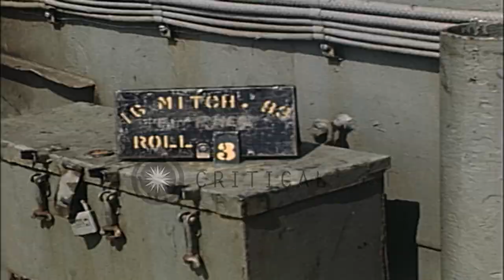Flight crew boarding blimp at flight deck of USS Mindoro. HD Stock Footage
Flight crew boarding blimp at flight deck of USS Mindoro.

Two flight deck crew racing down flight deck of USS Mindoro with handling lines. Flight deck personnel handling lines and nose of blimp as it lands on flight deck. Crew disembarking from nose of blimp cabin. Lines are cast off from blimp as blimp ascends into air. Crew coming out of the stern of the cabin as new crew boards it. Blimp ascends from flight deck. Location: United States. Date: April 1950.

57,000+ broadcast-quality historic clips for immediate download.
flight crew,USS Mindoro,flight crew disembarking from blimp,boarding blimp,handling lines